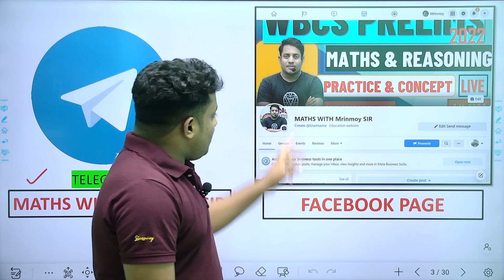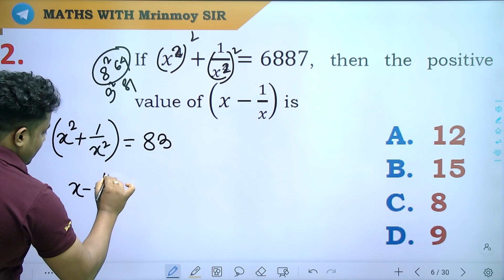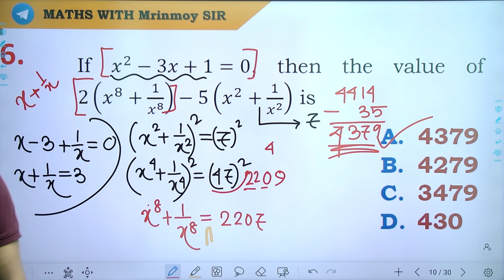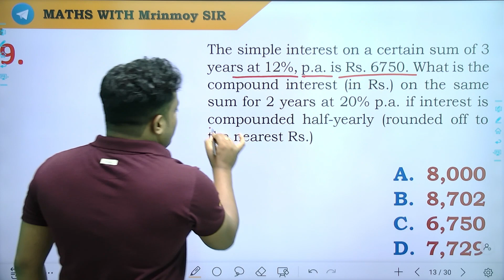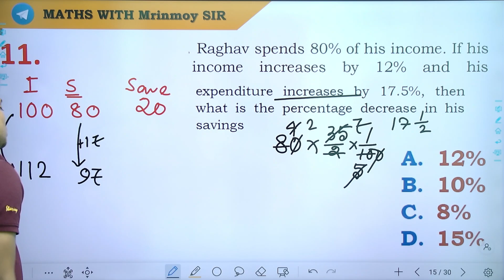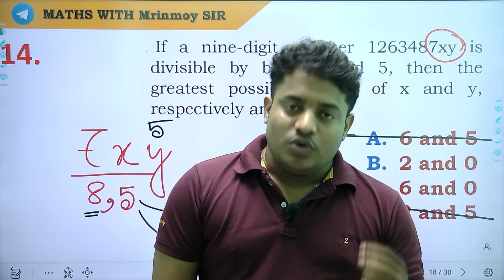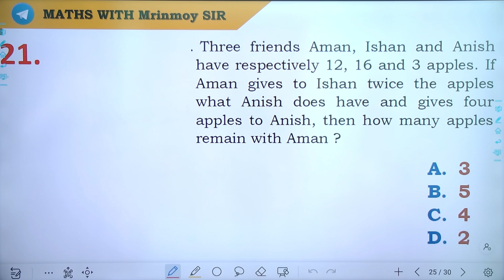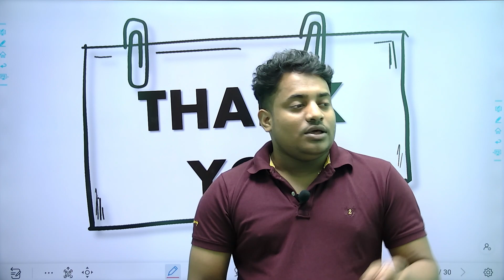WBCS PRELIMS 2022 💢SET- 5💢 250 QUESTIONS PRACTICE SET @Mrinmoy Bhuniya sir